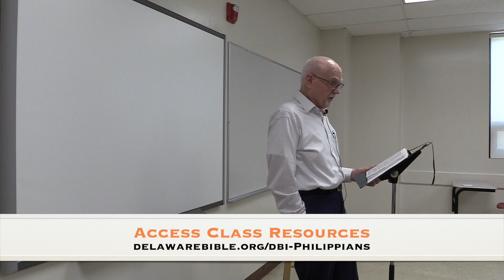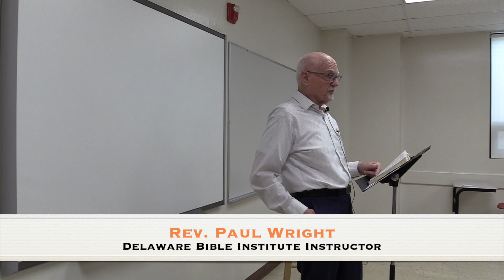Philippians - Session #11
Delaware Bible Institute - Adult Bible Study - Philippians - Session #11

Delaware Bible Church | Love God. Love Others. Make Disciples.